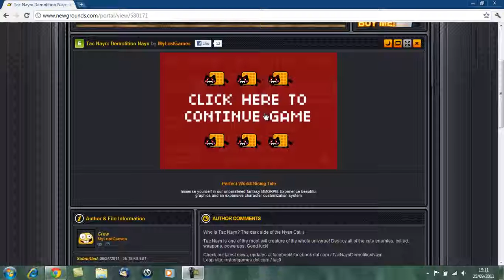Tac Nayn Kills To Many Cute Animals